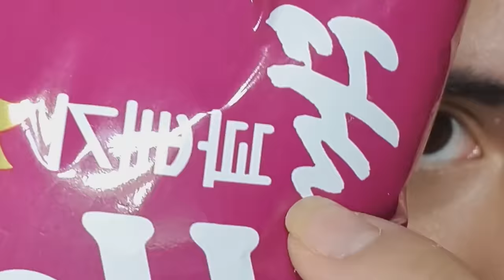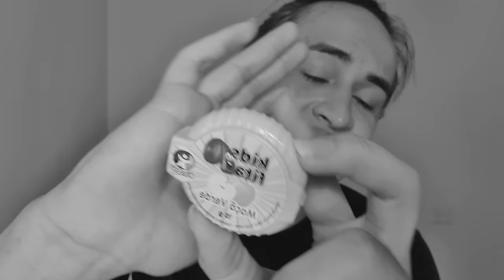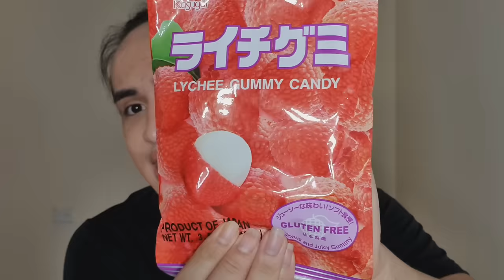Comendo doces do Japão! (Parte 2)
Eae tudo bem com você?
Nesse vídeo em estou EXPERIMENTANDO DOCES DO JAPÃO! Parte 2 (Veja a parte 1 antes dessa)
Confere o vídeo aí CATINGUENTOS♡